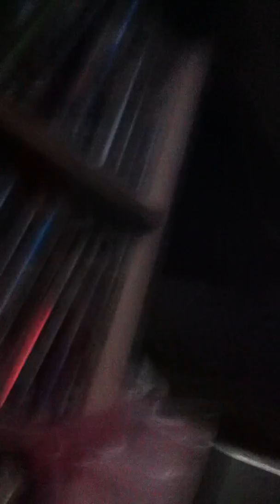Sonic the hedgehog toy series episodes 3 amy rose talk sally and sonic save s sally from amy rose